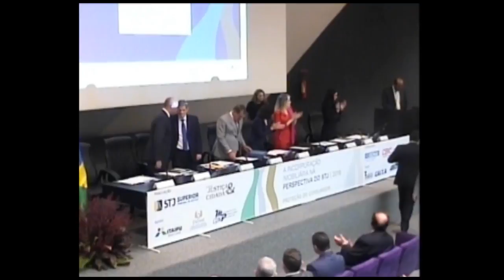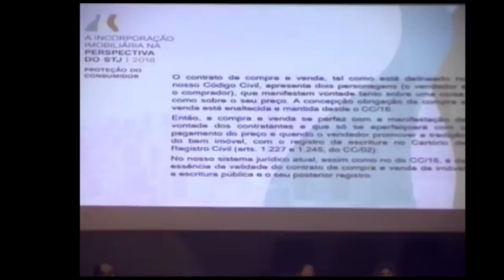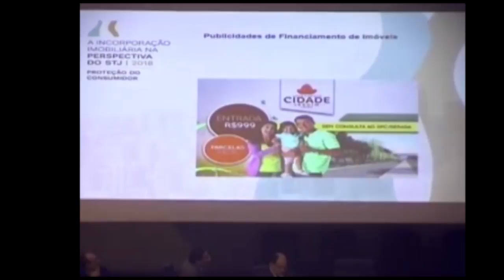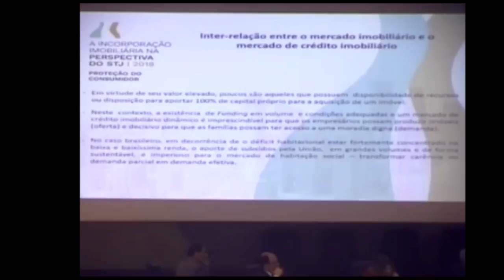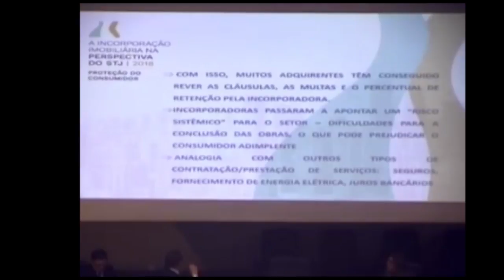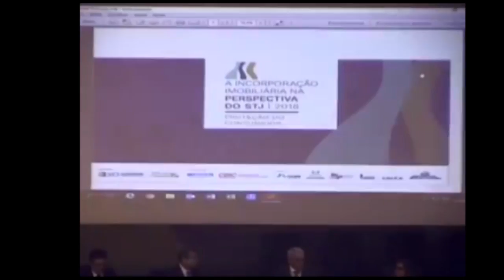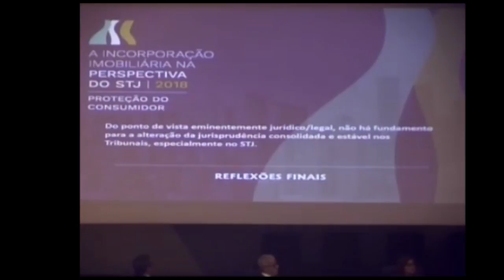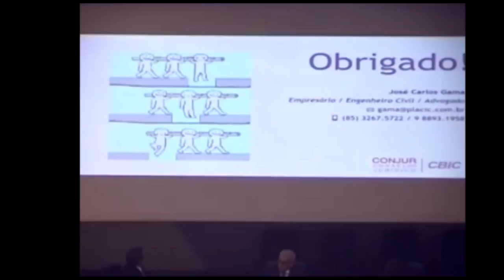II Seminário A Incorporação Imobiliária na Perspectiva do STJ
II Seminário A Incorporação Imobiliária na Perspectiva do STJ   Apresentação consumidor 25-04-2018